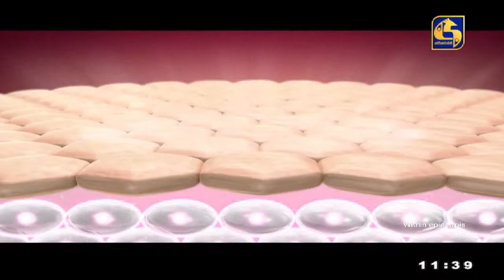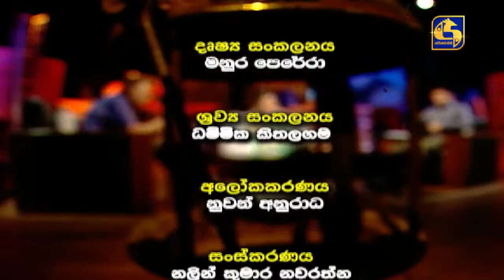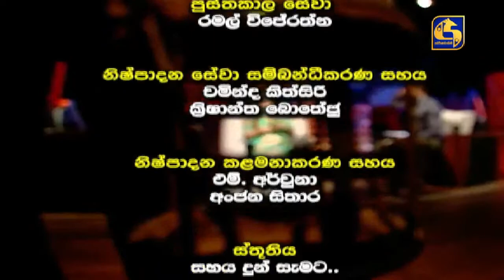🔴COFFEE STUDIO || 2023-09-10 || Wijeratne Warakagoda